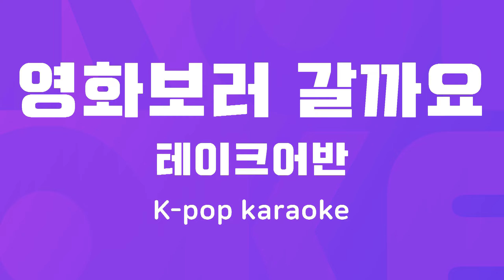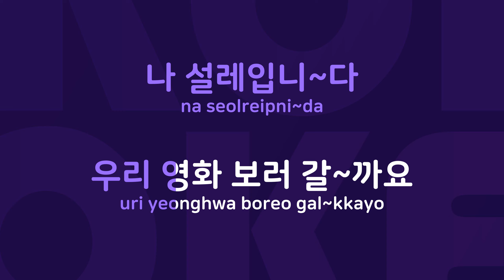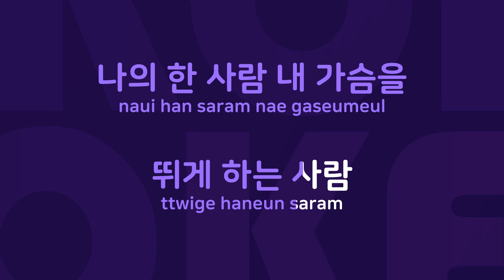영화보러 갈까요 : Originally Performed By 테이크어반 Karaoke Verison